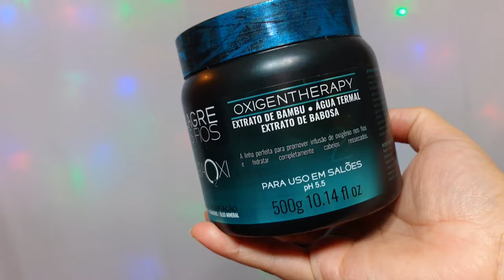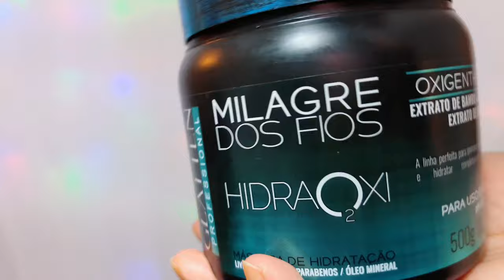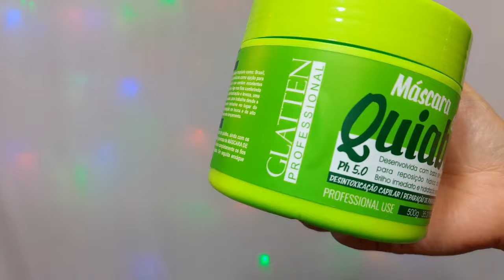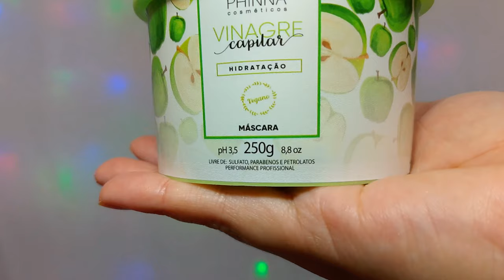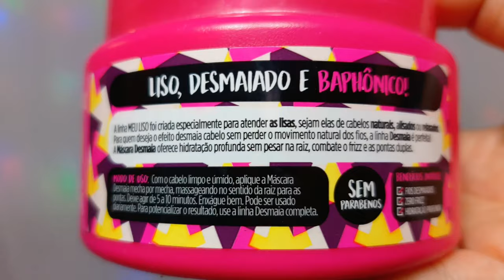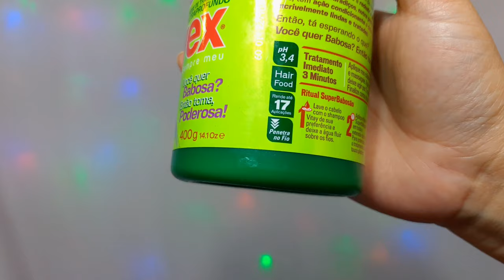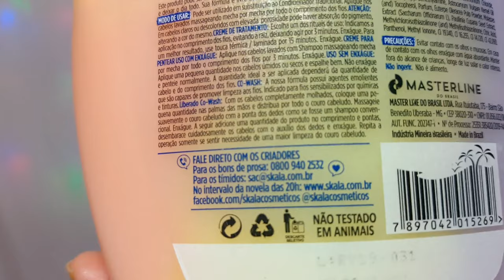TOP 5 MÁSCARAS DE HIDRATAÇÃO QUE TODA ALISADA DEVERIA TER- By Kah Dias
Fala suas lindas, hoje é dia de top 5 máscaras de Hidratação que toda ALISADA deveria ter, são máscara com preço super acessível e algumas até você encontra em supermercados tá curiosa? Então vem CONFERIR!

Loja Loucas por Cosméticos Brasil
Cupom: KAHDIAS10

Embelleze:
Cupom: bykahdias

MisterHair:
Cupom: KAHDIAS10

Glatten:
Cupom: KAHDIAS10

Sr.Liss
Cupom: KAHDIAS10

Phinna Cosméticos:
Cupom: Kah10

Câmera utilizada:
Motorola One Vision